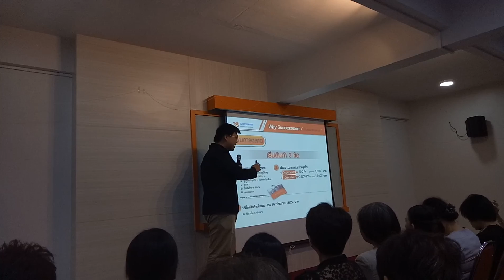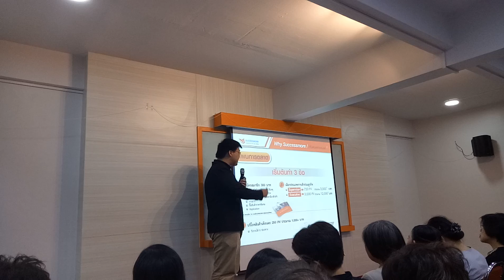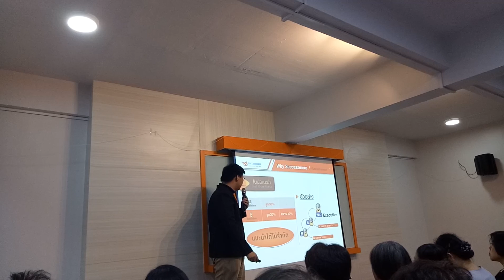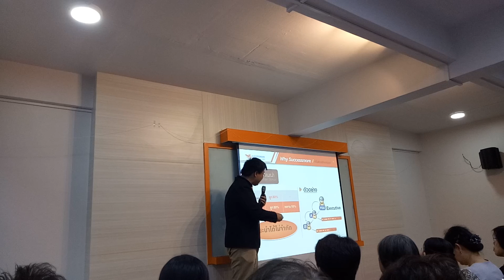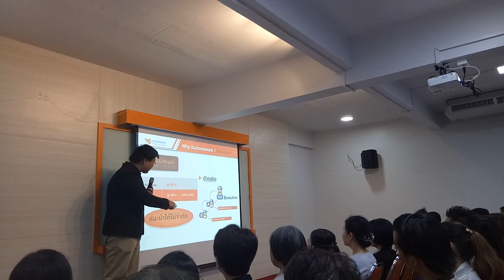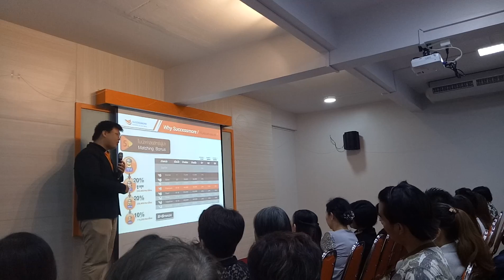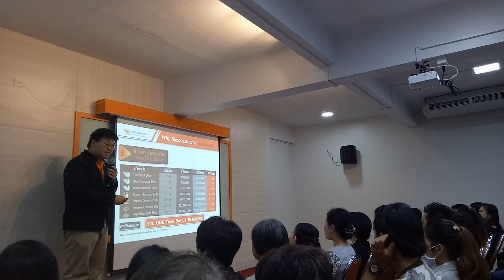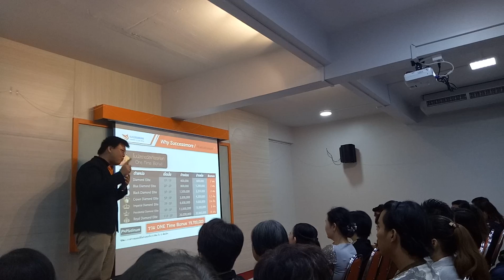แผนการตลาดของSuccessmore